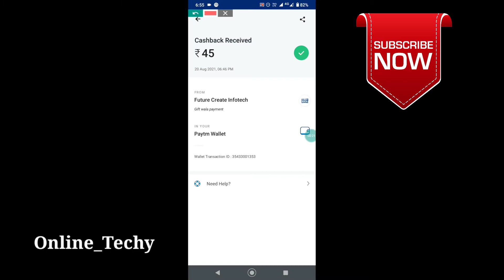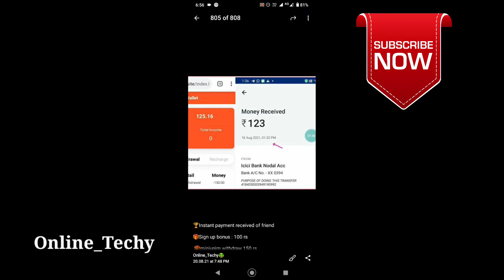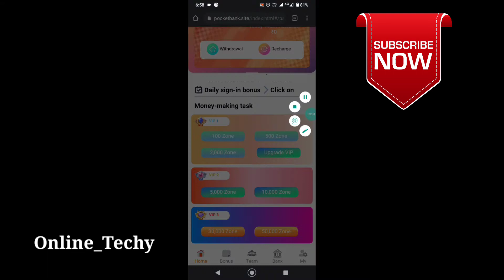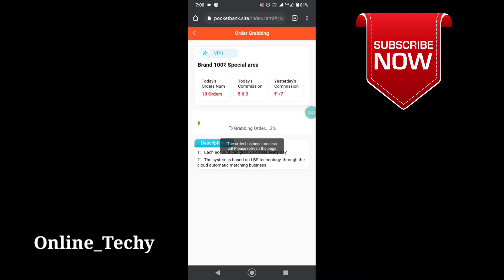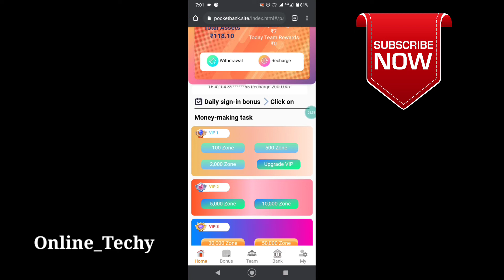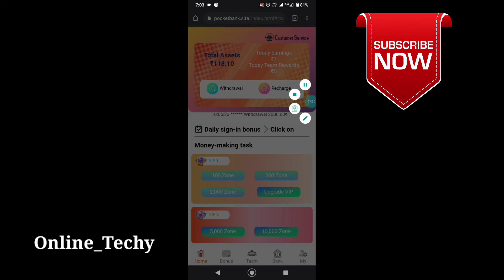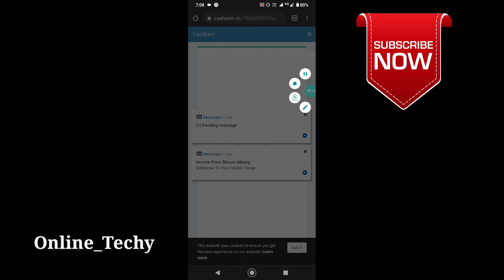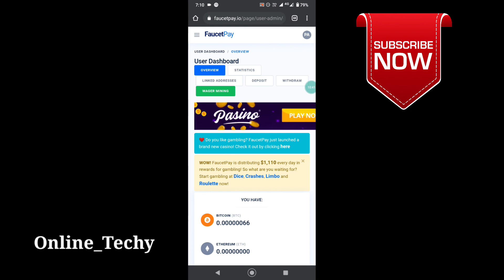🤑 Crypto Currency |TRX Tron Coin for free Earning |New Order Graping website |Earn money online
Gift wala Self Earning App

How to Crypto currency Buy And Sell
Exchange Crypto currency to inr

    support guys

Today trending

I am Balaji Owner For Today Trending YouTube Channel